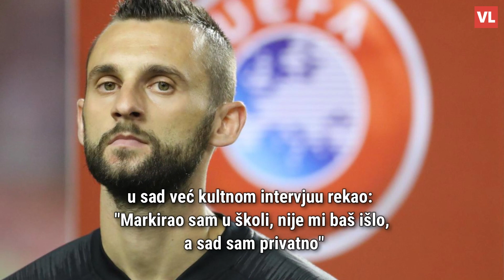Napustio školu sa 16 godina, puši, jede kobasice i kroasane i najplaćeniji je hrvatski sportaš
Jedan od najosebujnijih hrvatskih nogometnih reprezentativaca ove će sezone postati najplaćeniji hrvatski nogometaš u povijesti. 'Turopoljski top' Marcelo Brozović (30) prihvatio je ponudu doprvaka Saudijske Arabije Al-Nassra prema kojoj će zarađivati nešto više od 33 milijuna eura po sezoni, 14 milijuna više od plaće koju ima dosadašnji hrvatski najplaćeniji igrač Luka Modrić.